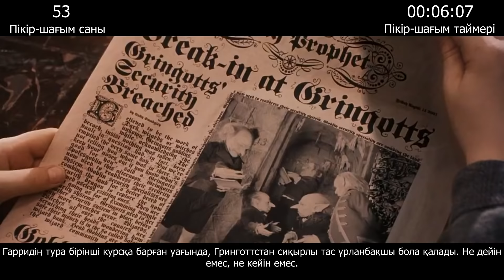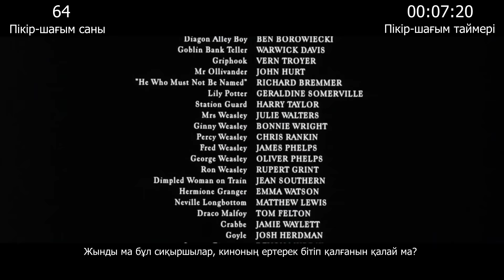Гарри Поттер және сиқырлы тас / Кинокомиссия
Гарри Поттер и философский камень фильміне талдау жасау. Ол дегенің -  kazvoice-тың субъективті түрде басынан аяғына дейін логикалық келіспеушіліктері мен кадрға түсіп қалған дақтарын байқап, пікір-шағымдар айтып, үкім шығаратын видео.

Аты: "Гарри Поттер и философский камень"

Студиясы: "Warner bros. pictures"

Режиссёрі: Крис Коламбус